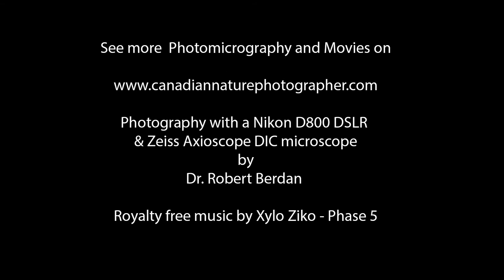Rotifers Stephanoceros fimbriatus and Synchaeta pectinata DIC microscopy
Rotifers are microscopic animals. They are viewed with a DIC  light microscope.